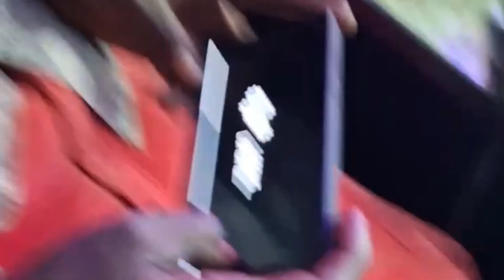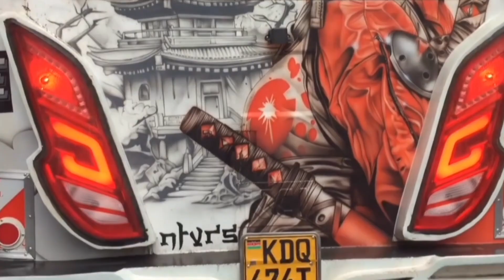WEEKEND EDITION featuring CHAOTIC @ DANDORA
TIMECODE
0:00-INTRO
0:52-BEST BUDDIES
3:31-KMOS
4:10-FLOSSY
8:33-BEE CENTRE
10:01-NIGHT MODE